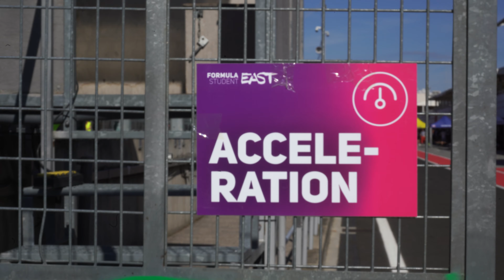TU Brno Racing | Formula Student East 2022 DAY 4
Day 4 moved  from the statistic disciplines into the dynamics and we got to participate in acceleration, skidpad and autocross event. Watch in today´s video how our Dragon e2 performed in the second race of our season, FS East.